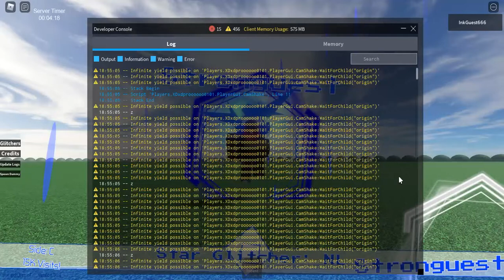Stronguest Cancion completa (SGNL) (UN STAR GLITCHER FAVORITO)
Hoy se cena gente B)